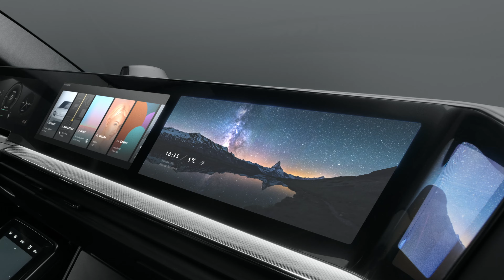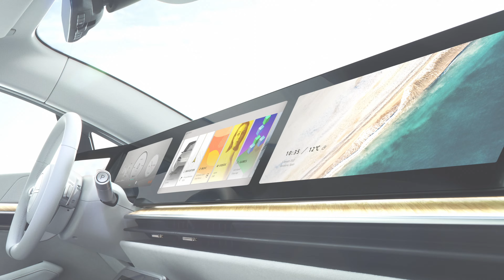VISION-S 02是一辆创造丰富移动性价值的SUV，根据人们生活方式，动态地改变移动空间的价值。VISION-S将给用户带来独特的出行体验。